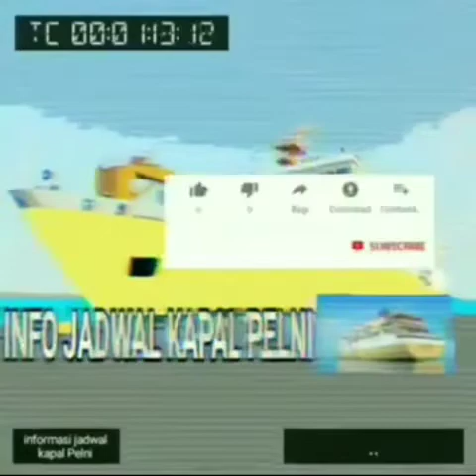SIAP JALAN JADWAL KM LEUSER BULAN SEPTEMBER 2020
Pelni mengoperasikan sejumlah 28 unit kapal penumpang dengan kapasitas seluruhnya 36.913 penumpang dan 4 unit kapal barang.[2

Kapal-kapal Pelni memiliki rute tetap yang menyinggahi 91 pelabuhan di Indonesia.[2] Tiga unit kapal penumpang (KM Kerinci, KM Wilis, dan KFC Jet Liner) berfungsi sebagai sebagai kapal carter atau kapal cadangan bila ada kapal yang sedang didok. Kapal penumpang yang dimiliki terdiri dari 6 jenis: kapasitas 3.000 penumpang, 2.000 penumpang, 1.000 penumpang, 500 penumpang, kapal Ro-Ro, dan 1 kapal feri.[2]